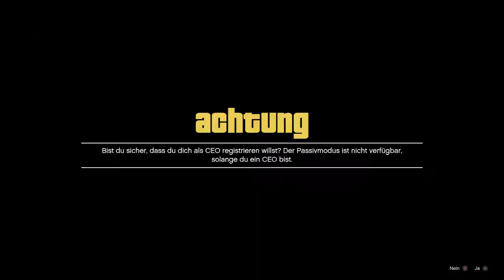Gta5 Online TryHarder VS MC Noobs. Teil 2. WAS EIN KD PUSH